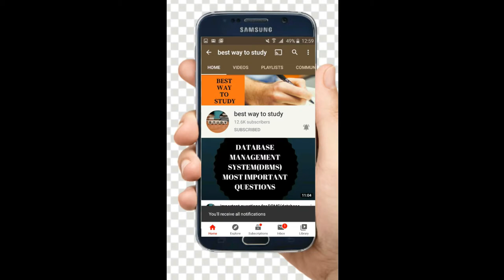SCHOOLS & COLLEGES REOPENING OFFICIAL DATE ANNOUNCED | NEW GOVERNMENT RULES STUDENT MUST KNOW | BWTS